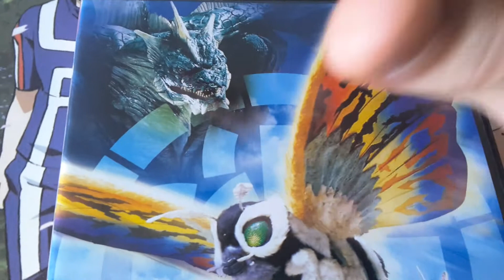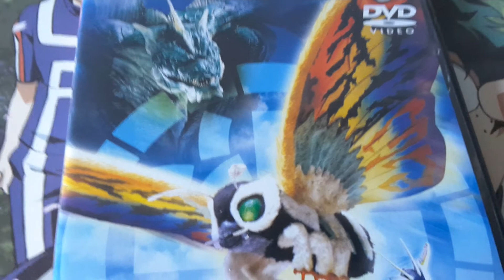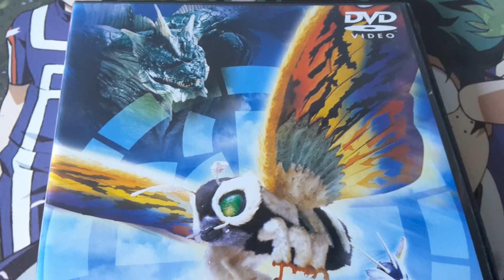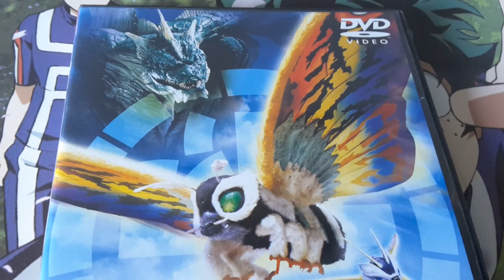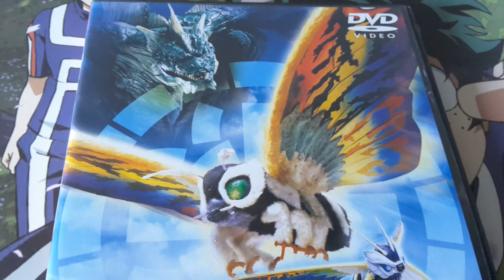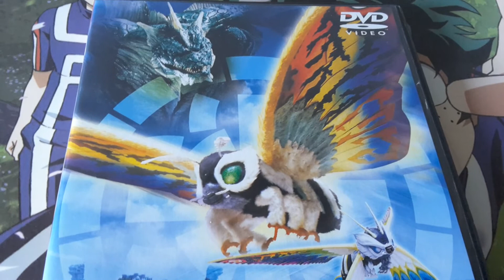mon idée de scénario pour dagahra.